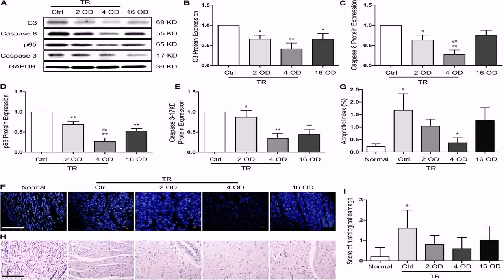House Design 1000 Sq Ft India (see description)